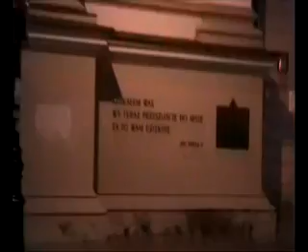warszawa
Krótki filmik prezentujący stolicę- Warszawę...